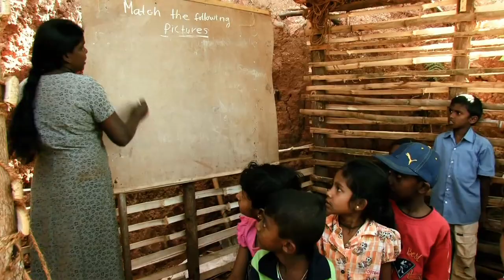Where They Live